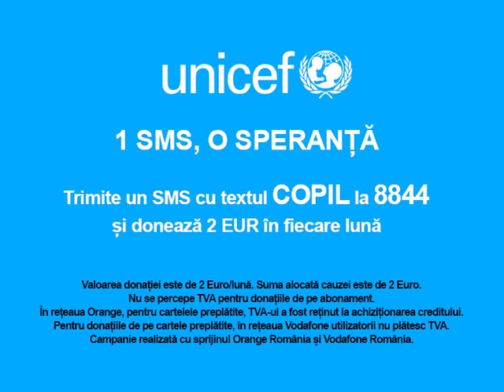Povestea Mihaelei - campanie 1 SMS, o speranta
În perioada 13 iunie – 12 august 2016, UNICEF derulează în parteneriat cu Romania TV campania „1 SMS, o speranta”, o campanie de informare, conștientizare și strângere de fonduri dedicată copiilor vulnerabili.
UNICEF face un apel către telespectatorii Romania TV să devină Prieteni UNICEF, trimițând un SMS cu textul COPIL la numărul 8844, valabil în rețelele Vodafone și Orange în valoare de 2 euro luna de lună.
Cu fondurile strânse, UNICEF va avea resurse pentru a sprijini copiii, în special cei care provin din familii vulnerabile, să beneficieze de servicii comunitare integrate: să meargă în fiecare zi la școală, să crească alături de familia lor, să se dezvolte armonios fără violenta și să se bucure de copilărie.